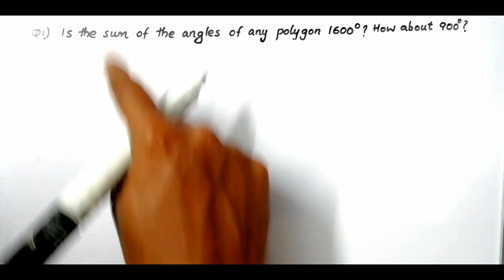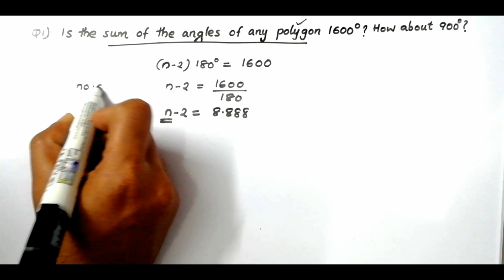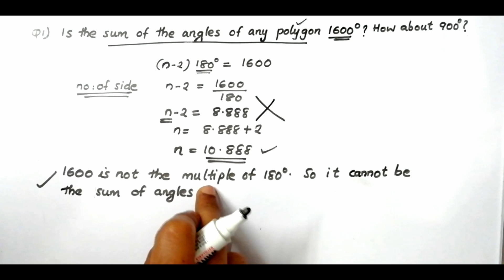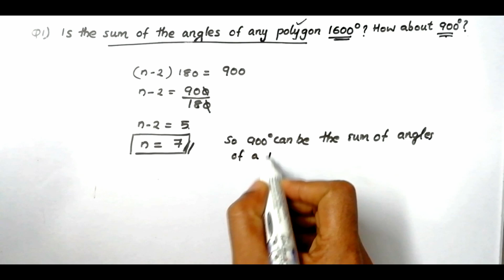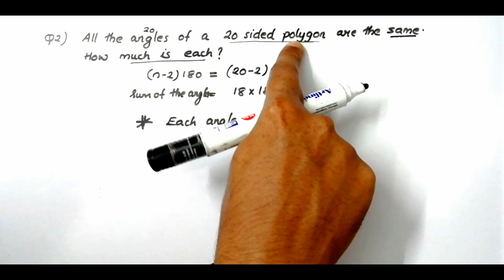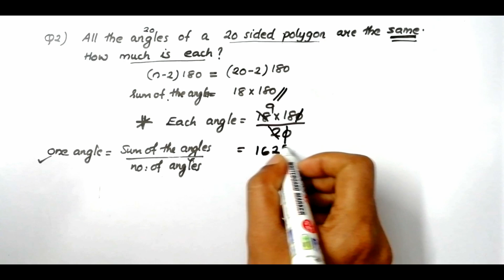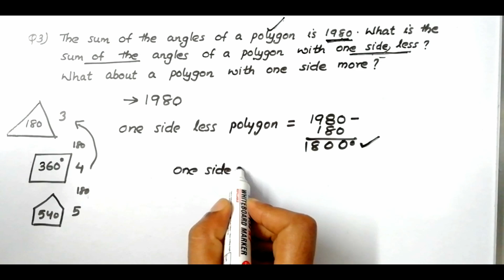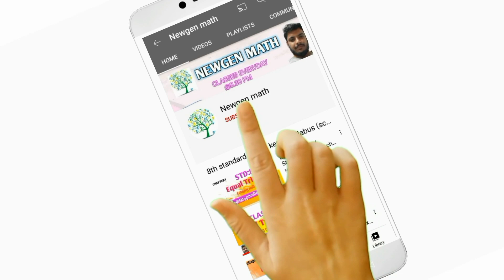Class 8 Maths/Chapter 3 polygons scert /textbook questions and answers/math class 8 /polygons kerala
Class 8 chapter 3 polygons full textbook question and answers/scert class 8 maths chapter 3 polygons/Standard 8 maths chapter 3 polygons